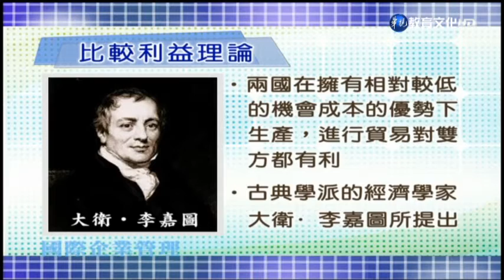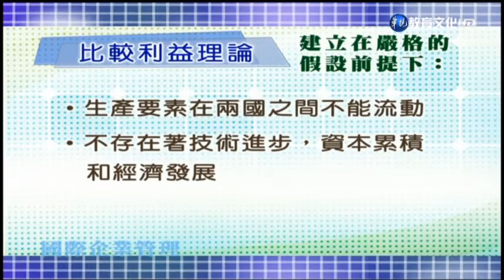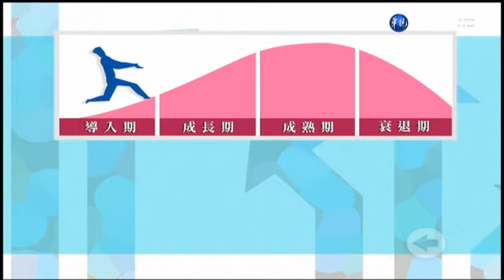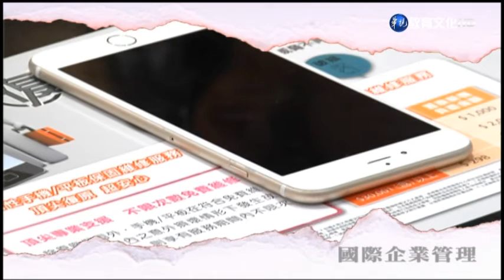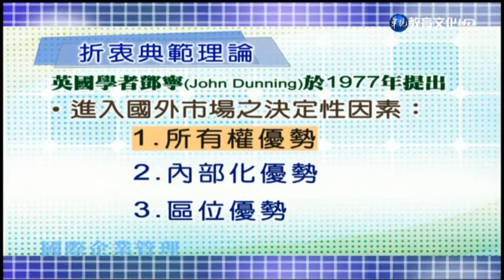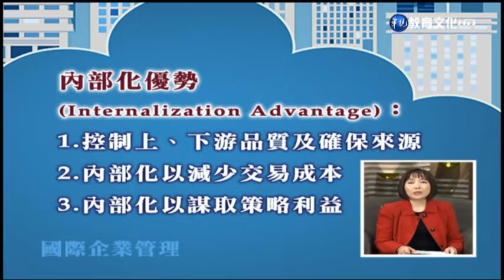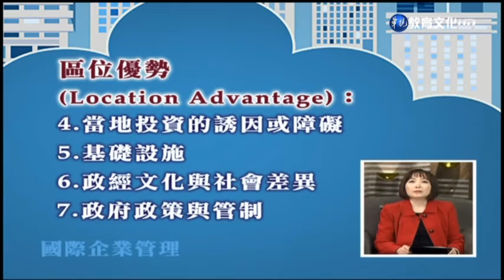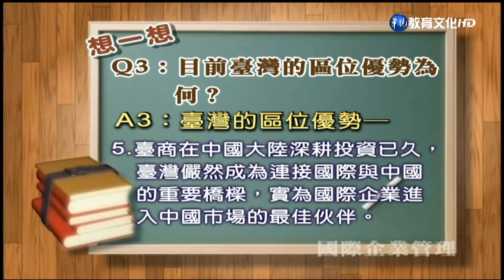國際企業管理（學院） 第3講